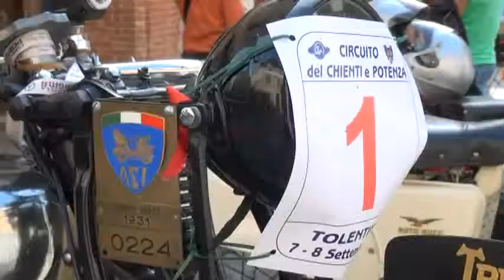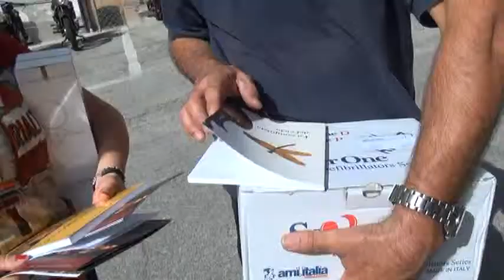18^ Rievocazione del Circuito del Chienti e Potenza per moto d'epoca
Grande spettacolo con numerosi pezzi pregiati degli anni 30-40 di moto e sidecar lungo il percorso che ha toccato i centri di Tolentino, San Severino, Serrapetrona, Caccamo e Belforte. L'evento, a cura del Caem, presieduto da Pietro Caglini, ha visto lo stesso numero uno battere tutti nelle prove di regolarità nella categoria Post 35 e nell'assoluta. Mentre gli umbri Claudio Trippetti e Pietro Federici si sono imposti, rispettivamente, nell'Ante 35 e nella classifica Ospiti.